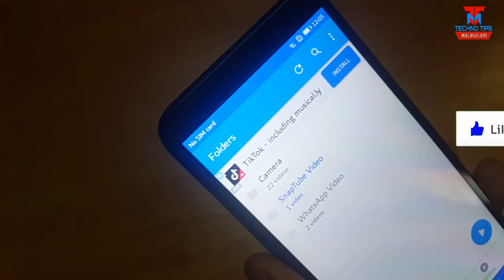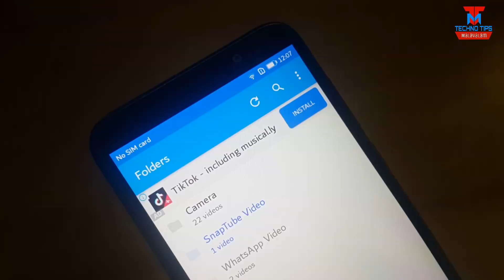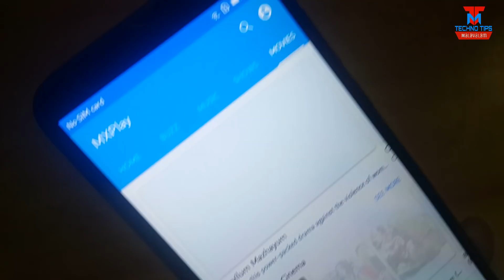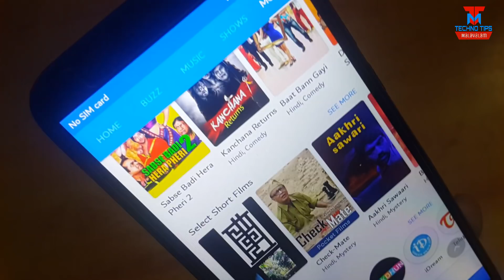99% മലയാളികളും അറിയാത്ത MX Player ട്രിക്ക് | MX Player Secret Tricks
99% മലയാളികളും അറിയാത്ത MX Player ട്രിക്കുകൾ | MX Player Latest Secret Tricks in malayalam | Mx Player latest update online videos and change original audio from the video trick

Tips and tricks malayalam
Technotips malayalam